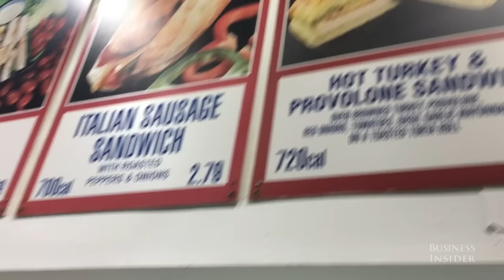We tried the Costco food court and it totally blew us away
Who would have thought the Costco food court had good food? Not me!